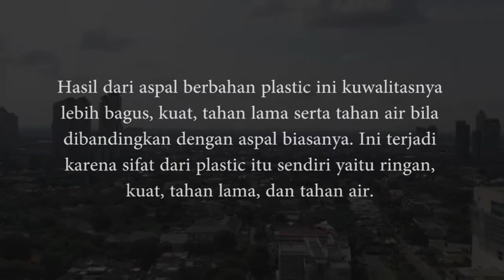Parlemen Remaja 2019 | Nala Oktavia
assalamualaikum wr.wb
hallo teman-teman semuanya
perkenalkan nama saya Nala Oktavia
calon legislator parlemen remaja 2019

teman-teman perlu kalian ketahui sampah di Indonesia bukan lagi masalah yang biasa
bisa kita lihat kondisi sekitar, banyak sekali sampah plastik yang berserakan dimana mana, apakah kalian tidak prihatin melihat kondisi seperti itu? melihat banyak sekali dampak yang ditimpa pada hewan maupun manusia.
dengan itu saya, ingin mengurangi banyaknya sampah plastik di Indonesia untuk dijadikan PlasticRoad atau Jalan Plastik

Dukung saya di Parlemen Remaja 2019 dan marilah para pemuda penerus bangsa, mari kita memajukan Negara Indonesia menjadi lebih baik

Ternak pulang ke dalam kandang,
telah seharian mencari makan.
Sedap mata memandang,
jika bersih alam lingkungaan